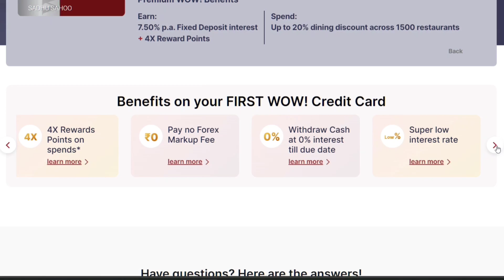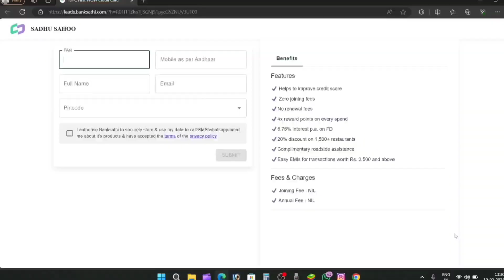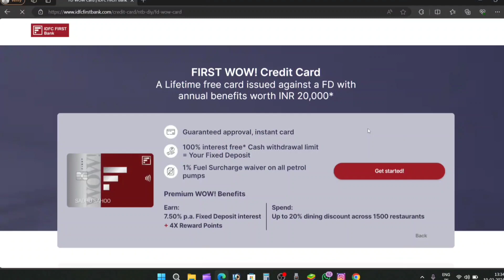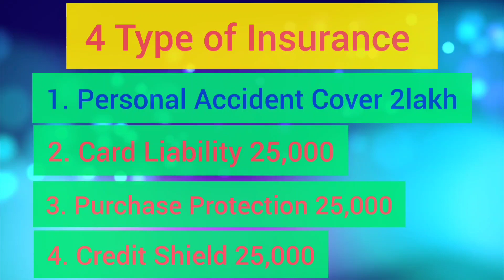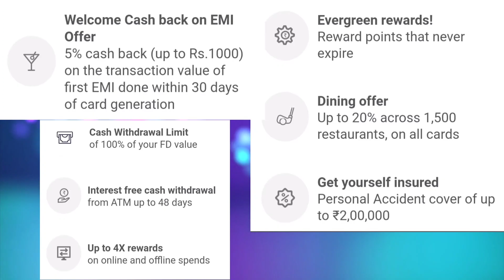IDFC First Wow Credit Card Benefits 😀 How to Apply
Dosto hum Apko is video me batayenge FD credit card ke baare me. 🙏

Idfc first bank fd credit card ke gajab ke Benefits ke baare me bataye hai. 🙏

Yours Queries
idfc wow
idfc wow credit card benefits
idfc woW new credit card
idfc wow credit card apply
idfc wow credit card limit increase
How to ldfc first
how to redeem idfc first credit card
reward points
how to use idfc first bank easy buy
card
how to apply idfc first bank credit
card
how to close idfc first bank loan
account
how to close idfc first bank account
online
how to open idfc first bank zero
balance account
how to check idfc first card limit
how to use idfc first bank pay later
how to login idfc first bank loan
account
card in amazon
fd credit card
fd credit card kotak mahindra bank
fd credit card to card apply
fd credit card kya hai
fd credit card se cibil score kaise
badhaye
fd credit card malayalam
fd credit card telugu
fd credit card tamil
fd credit card limit increase
fd credit card sbi
fd credit card benefits

 किसी भी तरह का हेल्प चाहिए तो video me comments kare ham apko reply kardenge.